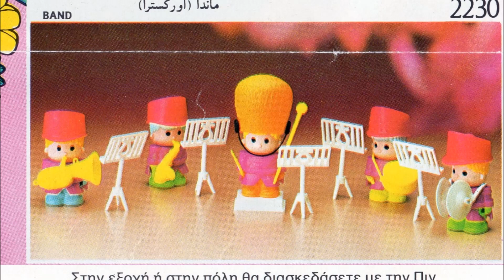Lyra Pin y Pon catalog 1984 - Made in Greece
Welcome to Little train. This a 1984 catalog made by the Greek toy manufacturer Lyra. Pin y Pon was a favorite toy for girls. Lyra made them under license by Famosa(Spain). 1980's Pin y Pon sets or figures are sought after by collectors today. Lyra closed in the early '90s. Pin y Pon toys are still made today by Famosa, owned by Giochi Preziosi.

Hotels in Greece!

For Greece residents:
Τεχνικός έλεγχος μεταχειρισμένων οχημάτων σε οποιαδήποτε πόλη με πλήρη αναφορά, κάντε κλίκ εδώ
Οι λάτρεις του BBQ πατήστε εδώ για σκεύη από μαντέμι κ.α. είδη